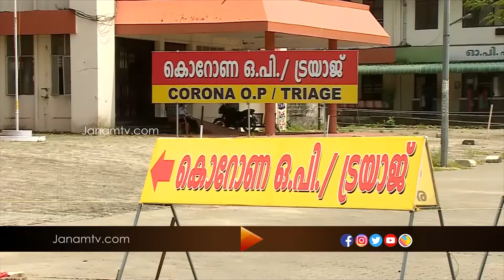RSBY പ്രകാരം ജോലിചെയ്യുന്ന നഴ് സുമാർ പ്രക്ഷോഭത്തിനൊരുങ്ങുന്ന